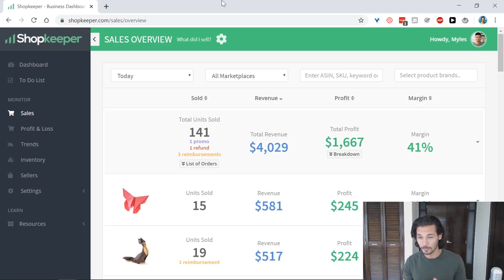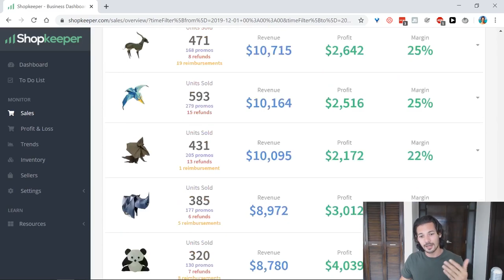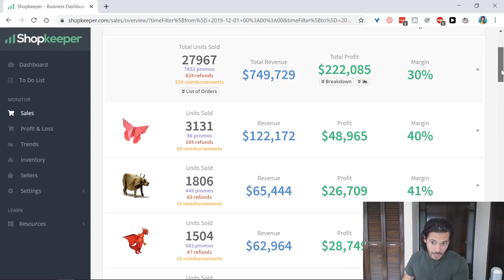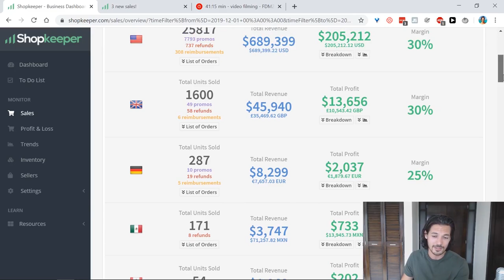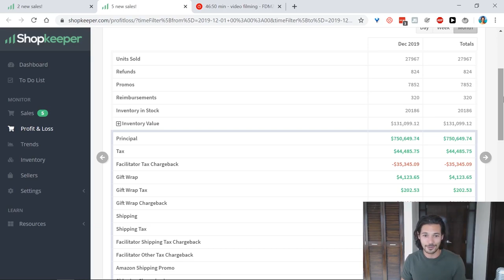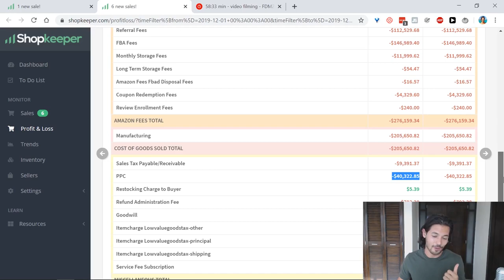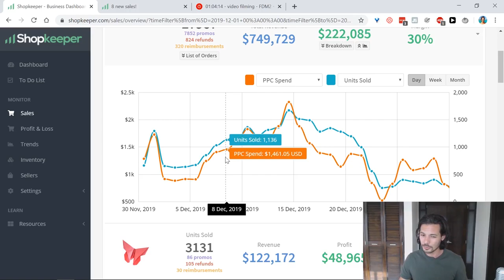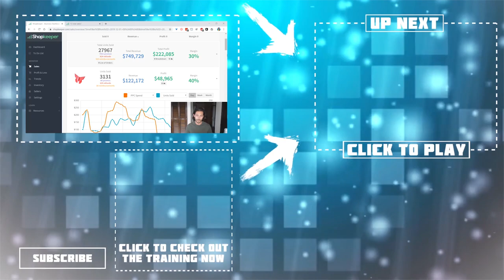🔥 $749,729 SOLD in 1 month! My Amazon FBA Sales & Income Report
😎 ABOUT THIS VIDEO 👇

I wanted to give you a transparent look at what a real Amazon FBA business looks like in 2020.
You’ll learn how I was able to sell $749,729 in one month, how much PROFIT I actually made at the end of the day, a breakdown of all the costs and fees involved.
And you’ll learn some critical mistakes to avoid if you want to achieve similar results yourself.
Watch this video if you want an inside, no-BS look into a successful Amazon FBA business.

2:05 My Amazon FBA sales breakdown: sales price, promos, refunds & reimbursements
4:00 Explanation of my Amazon FBA product portfolio
7:50 Which one of my amazon FBA products failed
12:45 Which Amazon marketplaces I sell on (sales, profit margin & profit potential)
16:18 My hours worked during this month
17:58 COMPLETE BREAKDOWN of all Amazon expenses
18:38 Why a low sales price doesn't work
19:47 How much money do you need to invest to start an Amazon FBA business
22:30 Amazon FBA fee breakdown
22:26 How to save $2700 in reimbursements from Amazon
27:25 Day by day Q4 sales breakdown: Sales, Profit, PPC Spend, Inventory